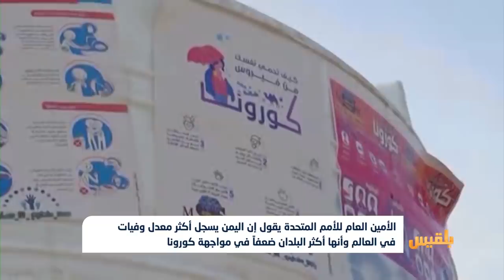غوتيريش: إن اليمن يسجل أكثر معدل وفيات في العالم وأنها أكثر البلدان ضعفاً في مواجهة كورونا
قال الأمين العام للأمم المتحدة أنطونيو غوتيريش، إن اليمن أكثر دول العالم ضعفا في مواجهة فيروس كورونا.
جاء ذلك في مؤتمر صحفي مشترك عقده غوتيريش، مع رئيسي الوزراء الكندي جاستين ترودو، والجامايكي أندور هولنيس
وأضاف أن أكثر من من سبعة عشر بالمئة من إجمالي المصابين في اليمن يموتون، وهذه أكبر نسبة وفيات على مستوى العالم بأسره، داعياً المجتمع الدولي، إلى الدعم المالي لمواجهة كورونا في اليمن...